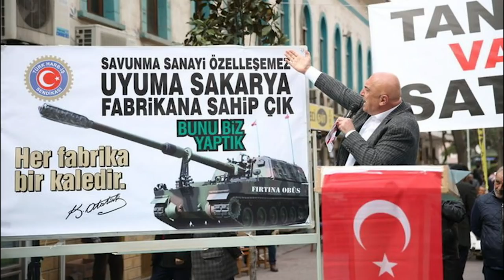KATAR KATAR SATTIRMAYACAĞIZ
Bu ayıbı kaldırmak Allah'ın izniyle bize nasip olacak!
18 ay sonra teslim edilecekti nerede bu tank? Katar katar sattırmayacağız!